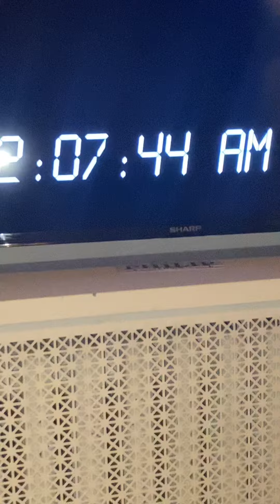HAPPY NEW YEAR!!!!!!!!🎊🎆🥳